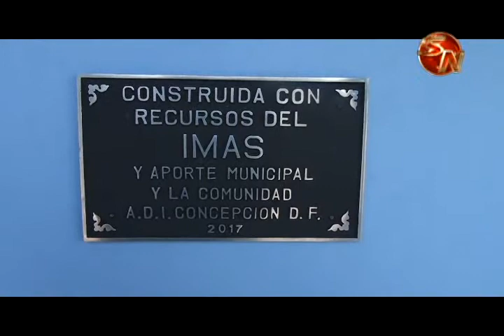Vecinos de Concepción de Daniel Flores cuentan con Casa de Visita Periódica de Salud